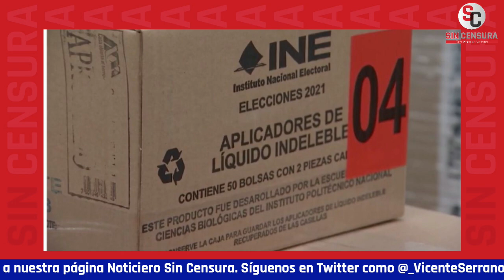NADIE LE CREE A CIRO MURAYAMA: MANUEL PEDRERO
El analista político, Manuel Pedrero hace su comentario sobre el video en el que CiroMurayama se tira al suelo, luego de que presentaran ejercicio de austeridad para el INE